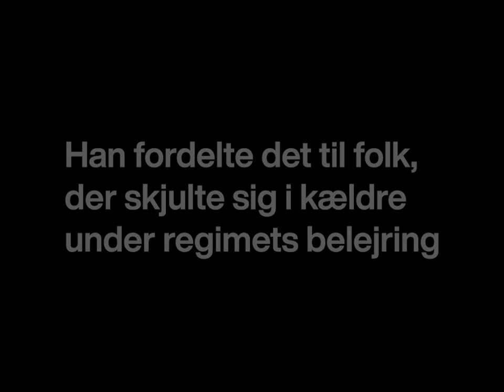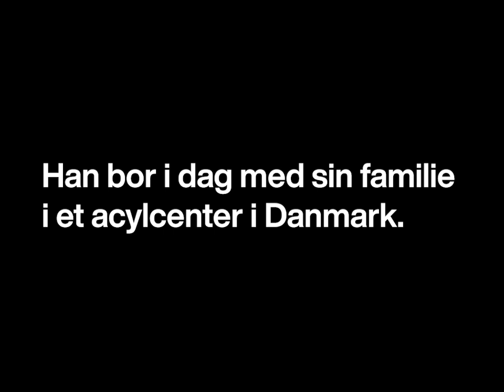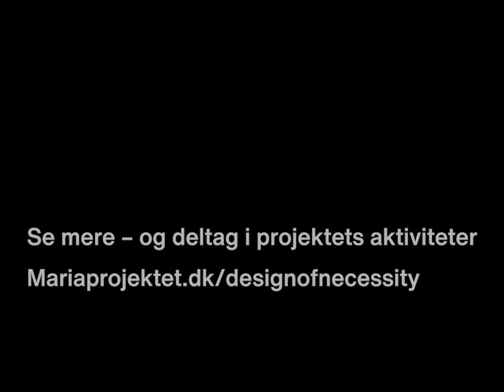Khaled Barakeh: Design of Necessity, 2022 (interview med flygtning)